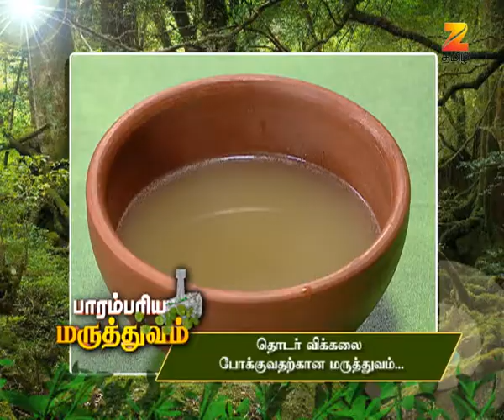Parambariya Maruthuvam - Ayurvedic Food Recipe - Epi 1417 - Zee Tamil TV Serial - Full Episode